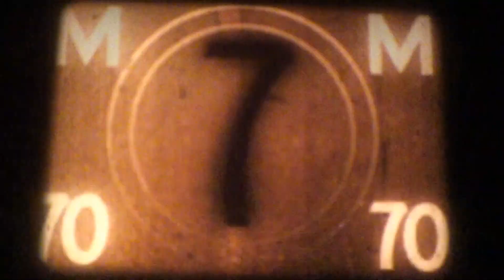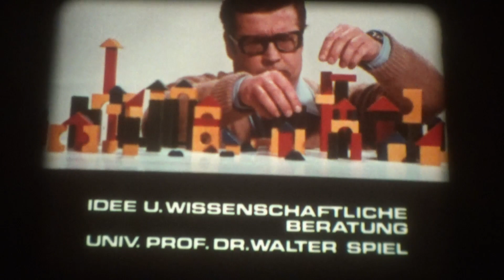16mm Film - Schrullen - Elternschule - Österreich 1974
16mm Film - Schrullen - Elternschule - Österreich 1974

Regie: Wolfgang Glück

Buch: Lida Winiewicz

Kamera: Elio Carniel

Darsteller: Lotte Ledl, Alfred Böhm, Gerhard Klingenberg, Ann Lefevre, Georg Resetka, Philip Goeth, Ralph Ripken u. a.

Erich hat ein eigenartiges Hobby: Er zerschneidet Zeitungen und sammelt die Bilder. Die Mutter hält es für Zeitverschwendung und möchte es ihm am liebsten verbieten, damit er etwas Nützlicheres anfängt. Sie hält zunächst auch nichts von einem privaten Freiraum, innerhalb dessen jeder tun kann, was ihm gut erscheint.

Erich has a strange hobby: he cuts up newspapers and collects the pictures. His mother thinks it is a waste of time and would prefer to forbid him to start something more useful. At first, she also thinks nothing of a private free space within which everyone can do what seems good to him.